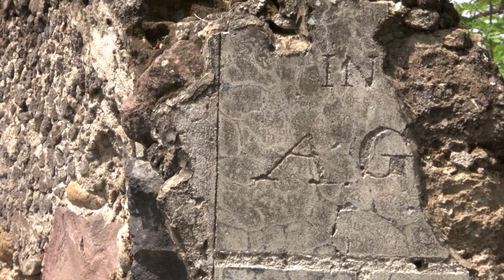De Aventura en Puente Nacional, Ver.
De Aventura con Ángel González